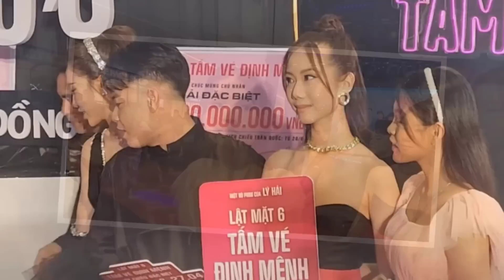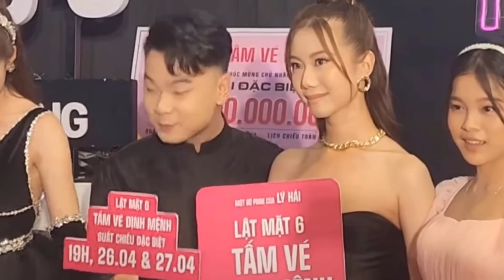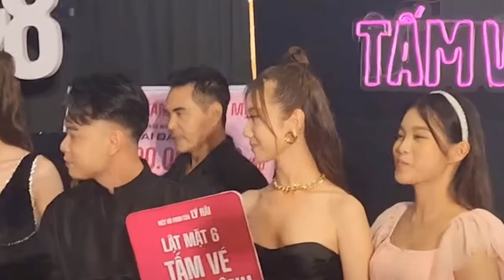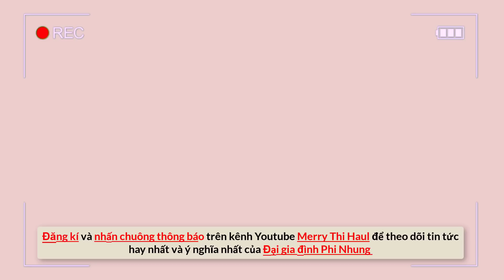Tuyết Nhung rạng rỡ được Lý Hải giới thiệt trong họp báo cực lớn, ra mắt phim Lật Mặt 6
🙏 2 nhà hàng chay Buddha Chay của ca sĩ Phi Nhung:
Kết nối với chúng tôi qua: